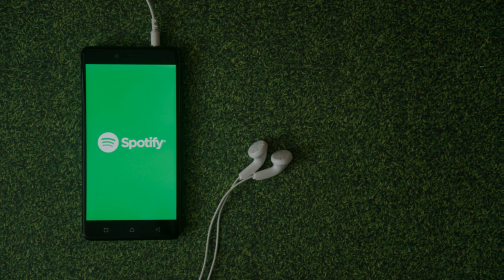Nuevo AgroEnlace: Finca Los Catadores, la determinación de cumplir los sueños - Parte 02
Este miércoles 26 de febrero del 2020 en AgroEnlace, la radio revista educativa del IICA, una experiencia de un matrimonio de caficultores hondureños nos demuestra que para ser caficultor hay que sudar la camiseta, pero que solo eso no es suficiente. Hay que estar abiertos a la innovación, al cambio para mejorar prácticas, a nuevas posibilidades.